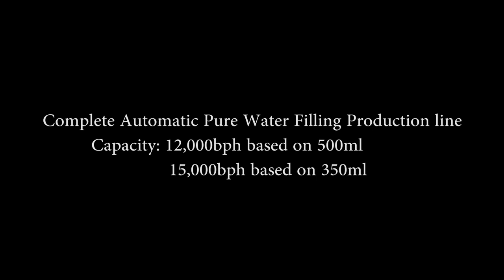Ghana 15,000bph based on 350ml Complete Automatic Mineral Water Bottling Plant From A to Z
Country: Ghana
Brand: Sky Water
Complete Automatic Pure Water Filling Production line
Capacity: 12,000bph based on 500ml
15,000bph based on 350ml